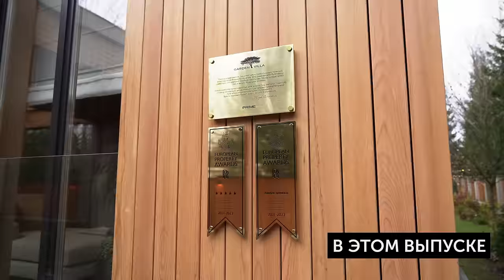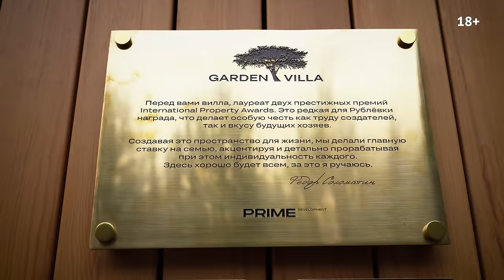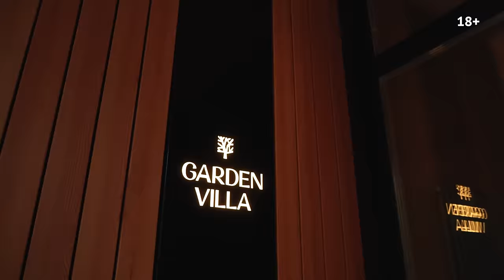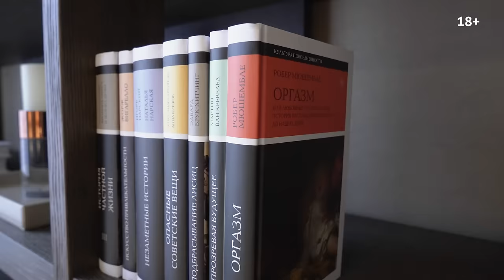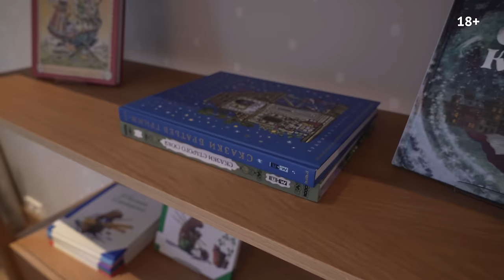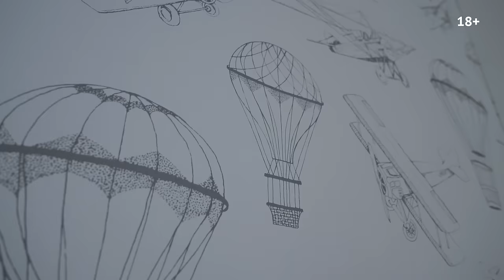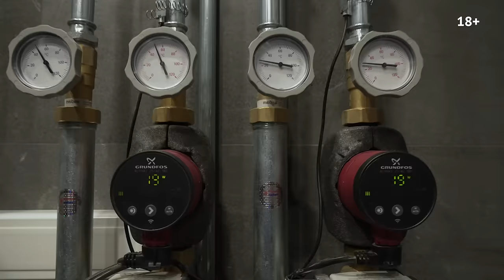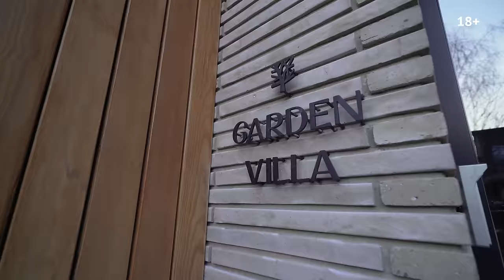Обзор современного дома "под тапочки" Garden Villa 800 м2 с интерьером контемпорари на Рублевке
Друзья, на дворе декабрь, самое время задуматься о предстоящем празднике. Создать предновогоднее настроение поможет наш сегодняшний обзор! Вас ждет очень уютный и не просто полностью готовый для проживания, но еще и украшенный к Новому году дом.

Garden Villa — объект точечного девелопмента. Представить концепцию проекта и рассказать о заложенных глубинных смыслах мы пригласили Федора Соломатина, основателя Prime Development. У дома есть не только имя, но и специально подобранный счастливый адрес с тремя семерками и две международные награды.

И это не случайно, ведь этот проект — для искушенного потребителя, здесь можно увидеть много решений и идей, которые есть не в каждом доме за миллиард! В частности: 4 камина, дизайнерские шарнирные двери, эксклюзивные панорамные окна с автоматическим открыванием, модные качели, продуманная логистика.

В доме площадью 800 кв.м: 5 спален, трехзонная гостиная, изолированная кухня, мастер-блок площадью 79 кв.м, детская игровая, кабинет, крытая терраса, банный комплекс с купелью, комната отдыха с кухней для вечеринок или приема гостей, изолированный блок на 2 спальни для персонала и комната для водителя, 2 постирочные, гараж на 2 м/м и навес для гостевых машин.

Мы впервые выделили аж 2 съемочных дня, а все потому что это совершенно новый дом, который декорировали буквально при нас. Увидите, сколько ковров, книг, ваз, статуэток, картин, посуды, а главное — озеленения в этом доме. Однозначно — топ в моем шорт-листе проектов «под тапочки»!

Если вас заинтересовал этот объект или вы находитесь в поисках аналогичного дома для своей семьи, пишите на или в WA

СОДЕРЖАНИЕ

00:00:00 Приветствие
00:00:36 В этом выпуске
00:00:56 Интервью с девелопером
00:01:23 Концепция
00:04:47 Нужен ли дому бренд?
00:06:04 Из риелторов в девелоперы
00:07:55 Характеристики проекта
00:08:38 Входная группа
00:10:18 Дом с именем
00:12:09 Флористика
00:12:44 Прихожая
00:15:29 Гардеробная
00:16:53 Кабинет
00:20:34 Гостевой с/у
00:21:56 Гостиная
00:26:05 Каминная
00:30:09 Мягкая зона
00:31:11 Авторы проекта
00:32:03 Столовая
00:35:47 Кухня и кладовая
00:40:32 Гостевой с/у №2
00:41:48 Кладовая №2
00:42:06 Постирочная
00:44:06 Комната водителя/няни
00:44:43 Гараж
00:46:18 Лестница
00:47:21 Холл
00:49:07 Детская №1
00:52:00 Детская №2
00:55:11 Детский с/у
00:56:52 Игровая
00:59:25 Отдельная спальня с с/у
01:02:22 Мастер-спальня
01:06:16 Мастер-ванная
01:09:42 Гардеробная
01:12:16 Эксплуатируемая кровля
01:11:14 Блок персонала
01:15:58 Терраса
01:19:40 Участок
01:21:02 Котельная
01:22:35 Ландшафт
01:23:15 Расположение участка
01:23:55 Стиль Райта
01:25:42 Банный комплекс
01:33:29 Закрывашка

ФЕДОР СОЛОМАТИН

КОМАНДА ПРОЕКТА

Архитектор Федор Арзаманов, бюро Акант
Дизайнер Мария Шубина
Декоратор Анна Большова
Флористы Lubi Flowers

МАТЕРИАЛЫ И БРЕНДЫ

Ворота Alutech

ПРИХОЖАЯ
Мрамор Bianco Ibiza

КАБИНЕТ
Дверная фурнитура Pasini

ГОСТИНАЯ-СТОЛОВАЯ
Окна Schüco
Топка Astov
Диван Minotti (Hamilton)
Картина Анны Владимирской
Скульптура Льва Ефимова
Ваза “Гусь-Хрустальный”

КУХНЯ
Бытовая техника Miele
Мойка Omoikiri
Двери со скрытой коробкой Union

ГОСТЕВОЙ С/У
Обои Arte

ПОСТИРОЧНАЯ
Стиральная и сушильная машины Miele
Стайлер LG

ДЕТСКАЯ
Мебель Loona Soft Furniture
Люстра Flos

ИГРОВАЯ
Обои Borastapeter (Bon Voyage)

МАСТЕР-БЛОК
Мебель Mononova
Бра Eichholtz
Смесители Bongio
Умный унитаз Geberit

КОТЕЛЬНАЯ
Котел Buderus
Бойлер Elsen
Насосы Grundfos

БАННЫЙ КОМПЛЕКС
Топка Virtu-Style
Холодильник Liebherr

АЛЕКСЕЙ АВЕРЬЯНОВ